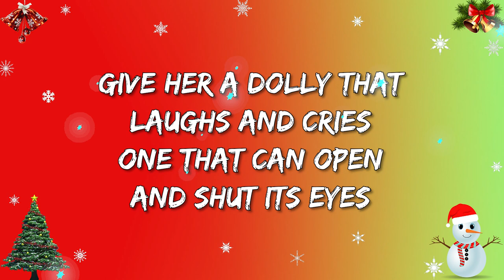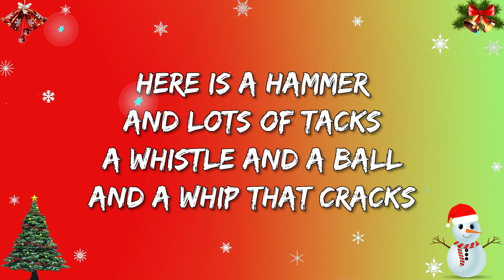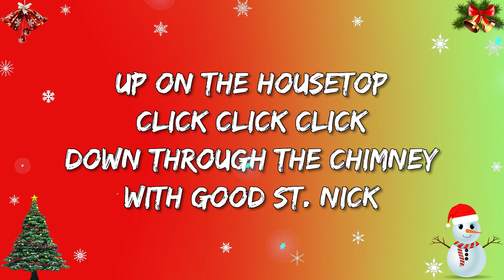🎄 Up On The House top (Letras/Lyric)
🎶 Up On The House top Letra:🎤

Santa Claus comes tonight
No more days to count
But the even longer wait begins
The suspense of having to wait from bedtime 'til morning
Yes, kids all over the world say their prayers and go to sleep
Knowing that when they wake up, the little fat man
With a long white beard, would've stopped by their houses
And left the answer to a wish from the most wonderful
Magical sack there ever was
Oh-oh-oh-oh-oh-oh
Up on the house top, oh-oh-oh
Up on the house top, reindeer pause
Out jumps good old Santa Claus
Down through the chimney with lots of toys
All for the little ones, Christmas joys
Oh, who wouldn't go? (Oh-oh-oh)
Who wouldn't go?
Up on the housetop, click, click, click
Down through the chimney with the good St. Nick
First comes the stocking of little Nell
Ol' dear Santa fill it well
Give her a dolly that laughs and cries
One that can open and shut its eyes
Who wouldn't go? (Oh-oh-oh)
Who wouldn't go?
Up on the house top, click, click, click
Down through the chimney with good St. Nick
Look in the stocking of little Bill
Oh, just see what a glorious fill
Here is a hammer and lots of tacks
A whistle and a ball and a whip that cracks
Who wouldn't go?
Who wouldn't go?